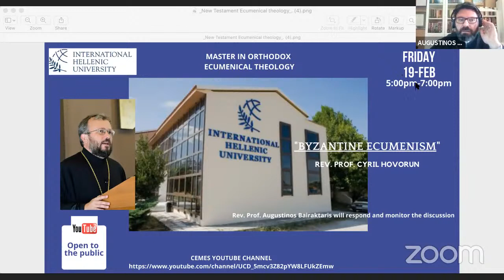Byzantine Ecumenism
Open Public Lecture by Rev. Prof. Cyril Hovorun at the Master Program in "Orthodox Ecumenical Theology of the International Hellenic University